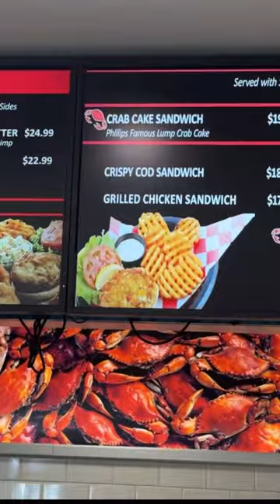Trying a crab cake sandwich